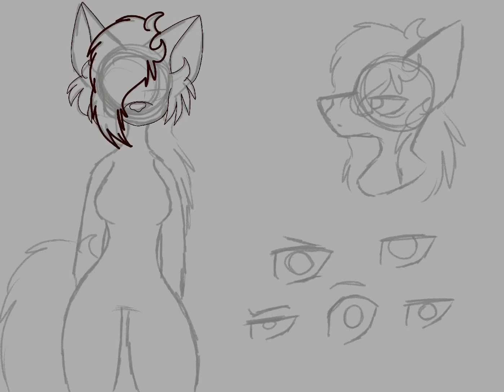My oc |SPEEDPAINT| this took forever 😓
I really hope you enjoy this.It took longer than expected and, also I’m working on an animation meme so might not post for while😑